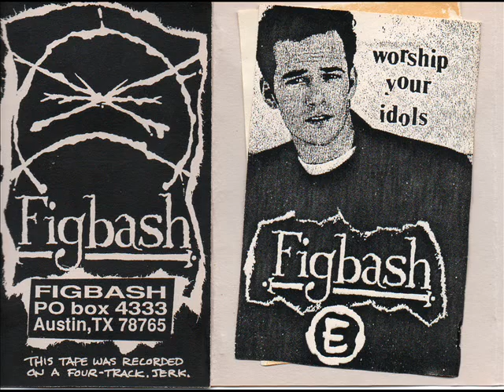Track 8 Rosemary is A Bitch - FIGBASH-Worship Your Idols DEMO 1993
All Songs P&C FIGBASH 1993-EuroTrash Rec.007
Austin Texas Junk Rock